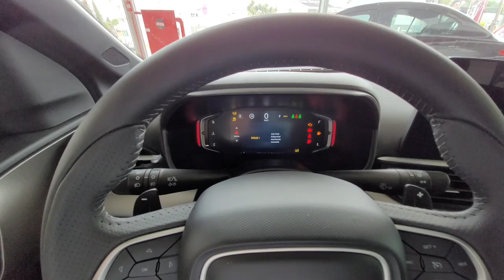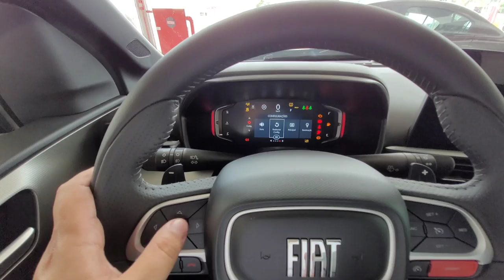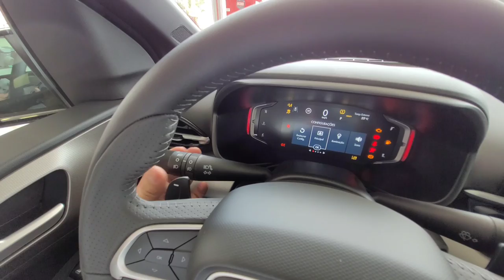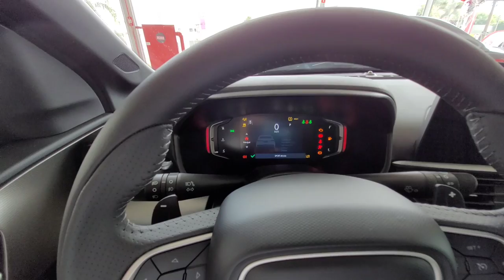NOVO FIAT FASTBACK IMPETUS T200 PCD.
FIAT FASTBACK TEM ISEÇÃO DE IPI E BÔNUS DE 5%

AUDACE T200 R$ 129.990 POR R$ 119.580 PARA PCD
IMPETUS T200 R$ 139.990 POR R$ 128.780 PARA PCD
ABARRTH T270 R$ 149.990 POR R$ 134.070 PARA PCD

PREÇOS VÁLIDOS PARA O BRASIL, MENOS ESTADO DE SP.

ASSINE A PETIÇÃO PÚBLICA PELO AUMENTO DO TETO DE ICMS E IPVA PARA O MESMO VALOR DO IPI.

⬇️Você também pode gostar destes vídeos aqui: ⬇️
ROMANINHO ADAPTAÇÃO DE VEICULOS PARA PCD
 R. Dr. Cândido Cruz, 136 Americana - SP
INOVA ISENÇÕES
MULTIPLAN SOLUÇÕES FINANCEIRAS
ADVOCACIA PCD
Segeral Seguros
CONTATO
NOVA ISENÇÃO DE IPVA PCD DE 2022 E 2023!
BOA NOTÍCIA, PL PREVÊ LAUDO PCD PERMANENTE!
UIRGENTE!!! OFICIAL, FIM DO LAUDO IMESC PARA PCD!
JEEP PCD - TABELA DE PREÇOS PCD EM SETEMBRO!
VITÓRIA! JUSTIÇA GARANTE DIREITO DE VENDA!
CARROS PCD COM ISENÇÃO DE IPI, ICMS E IPVA - CHEVROLET.

Política de Comentários do Canal:

1. Ao comentar você concorda e permite que o texto, nome de perfil e imagem de perfil, possam ser usados para ilustrar e compor conteúdo em vídeo e postagem aqui deste canal, sem custo ou ônus para o criador;
2. Comentários estão sujeitos à moderação do criador do canal e ao sistema automático desta Plataforma Social. Os comentários devem ser adequados ao assunto/tema do vídeos/ canal. Comentários fora de contexto podem ser excluídos; 3. Estas regras são retroativas e se aplicam a todo o canal, em qualquer vídeo que tenha comentários públicos;
4. Se o comentário for excluído (pelo perfil que comentou ou pelo administrador do canal), mas já tiver sido usado e exibido em algum vídeo do canal, o conteúdo em vídeo NÃO será excluído.